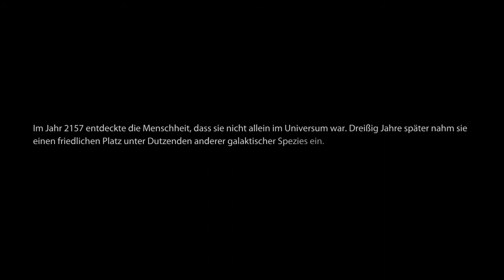Let's Play Mass Effect 3 #001 - Invasion der Reaper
Die Erde, unlängst nach den Ereignissen von mass Effect 2:
Aufgrund der Sprengung des Batarianer-Portals suspendiert, harrt Shepard im Hauptquartier des Allianz-Oberkommandos aus, als dieses ihn zu sich einberuft. Ein unbekannter Feind nähert sich mit wahnsinniger Geschwindigkeit und lässt den Kontakt zu den Menschenkolonien abbrechen. Shepard bestätigt nur das, was alle schon wissen: die Reaper kommen!
Doch noch bevor man Gegenmaßnahmen koordinieren kann, geschieht das, was nie jemand für möglich gehalten hätte: die Reaper-Invasion trifft die Erde völlig unvorbereitet - und mit einem Schlag steht die Menschheit im Krieg um das eigene Überleben.

Mit Anderson an unserer Seite schlagen wir uns zu einem Treffpunkt mit der Normandy durch, während wir Zeuge der gewaltigen Zerstörung durch die Reaper um uns herum werden. In diesem Tutorial werden uns nochmal alle Steuerungsmöglichkeiten erläutert, während wir uns gegen Husks verteidigen müssen.
Auf unserem Weg sorgt das Treffen mit einem kleinen Jungen für einen traurigen Moment der Stille im Sturm. Wir wollen ihm helfen, doch er lässt sich nicht helfen - und verschwindet.
Eine Explosion verändert unseren Weg zur Normandy und führt uns direkt an einigen Verletzten vorbei. Der Funkkontakt zu Ashley auf der Normandy bricht ab, doch die Soldaten wissen von einem Funkgerät im nahen Wrack des Schiffes, in dem sie dienten. Aber dort wimmelt es vor abscheulichen Viechern, die offenbar ganz ähnlich wie die Husks durch die Indoktrination einer Spezies entstanden sind. Zeit, zu kämpfen!